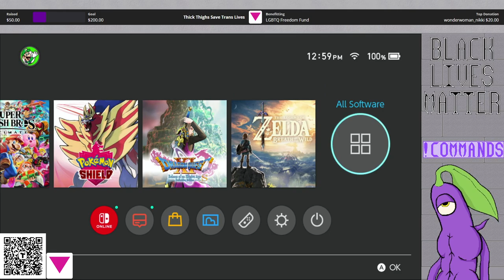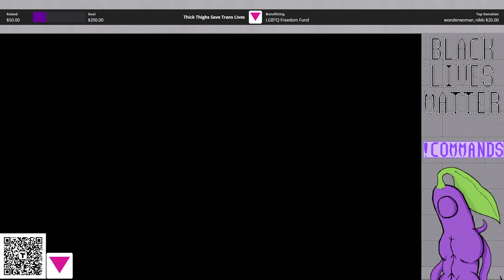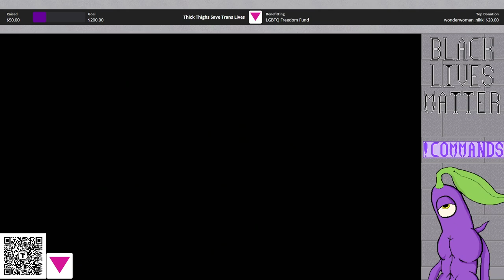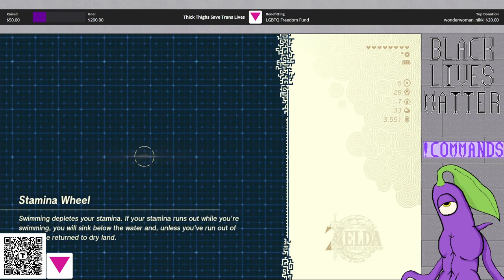The Legend of Zelda - Tears of the Kingdom: Stream 4